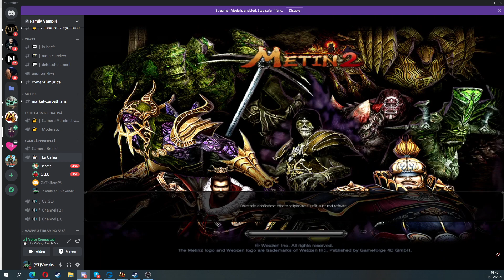Bebeto si Pet-ul magic :)))))) Doza de Cringe